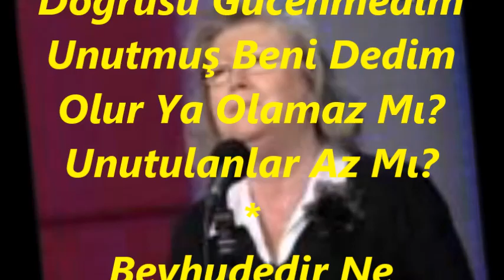İnci ÇAYIRLI-Ey Benim Güzel Kuşum Anladım Ki Dün Akşam (ACEM AŞİRAN)R.G.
SOLİST:
*İNCİ ÇAYIRLI*
VİDEOYU YAPAN
*RECEP GAYRETLİ*
GÜFTE:  ORHAN SEYFİ ORHON
BESTE:  REŞAT ERER
USUL:  SEMÂÎ
MAKAM:  ACEM AŞİRÂN
Ey Benim Güzel Kuşum
Anladım Ki Dün Akşam
Artık Unutulmuşum
Madem Ki Unutmuşsun
Doğrusu Gücenmedim
Unutmuş Beni Dedim
Olur Ya Olamaz Mı?
Unutulanlar Az Mı?
Beyhudedir Ne Yapsam
Hatta Sana Desem Ki
Bence Yine Evvelki
Evvelki Güzel Kuşum.